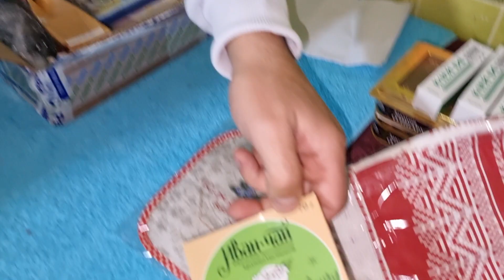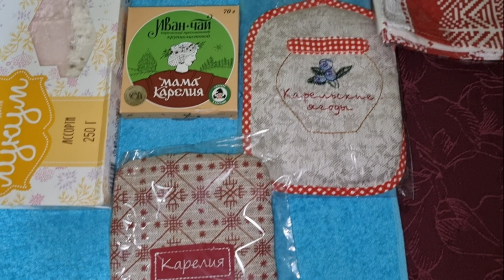Распаковка сразу двух посылок . Подарки для блогеров от подписчиков !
You are on the Chernichny Khutor channel. In May 2019, we bought an old farm in the forest and in April 2020 we moved there. I, Dmitry and my wife Valentina want to create a modern eco-farm out of this old farm. We plan to build a bathhouse, a gazebo, restore the house and build a guest house, get a flock of sheep and other farm animals. В мае 2019 года мы купили старый хутор в лесу, в апреле 2020 года мы переселились на этот хутор  . Я , Дмитрий и моя жена Валентина хотим из этого старого хутора создать современную агроэкоусадьбу .В планах построить баню , беседку , отреставрировать домик и построить гостевой домик , завести отару овец и других сельскохозяйственных животных.